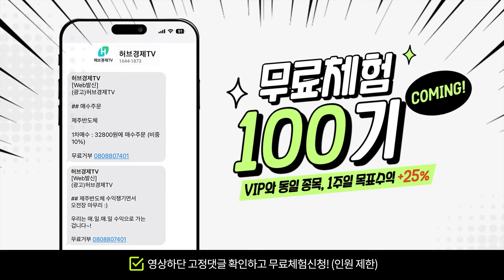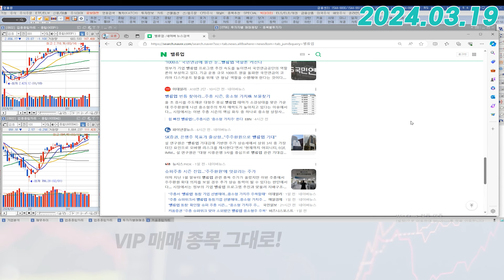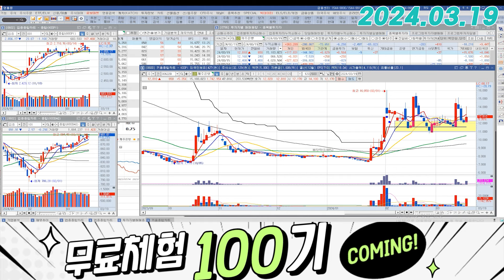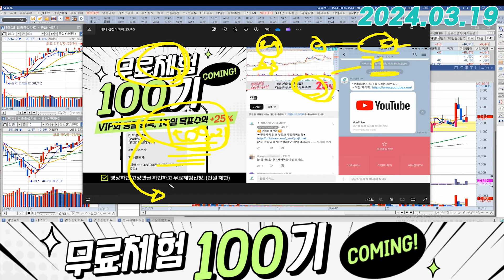제주은행 (006220) - 끝나지 않은 밸류업